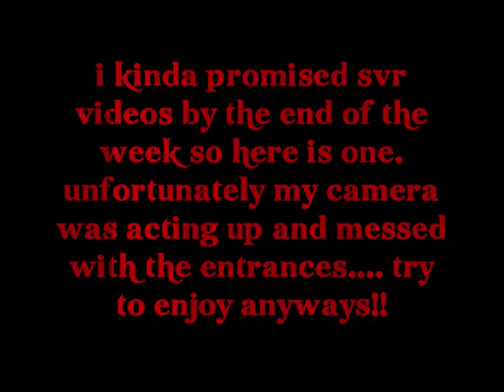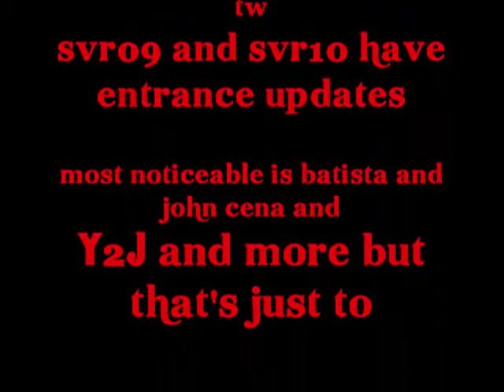WWE SmackDown vs Raw 2010 Red Spayce vs Jeff Hardy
well here is my first video with smackdown vs raw 2010... i apologize in advance for the entrances.. my camera started messing up and cut up both of the entrances...anyways

Jeff Hardy and Red Spayce